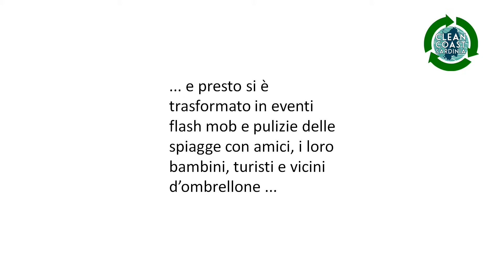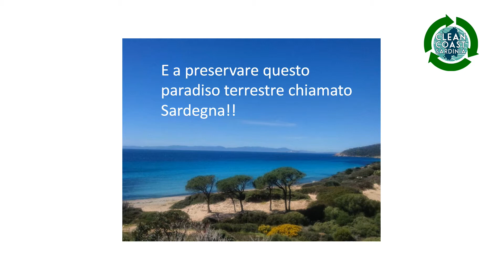Clean Coast Sardinia Presentation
Poettobeach, Poetto, beachcleanup, volunteering, Sardynia, Sardinia, Sardegna, Cagliari, environment, ambiente